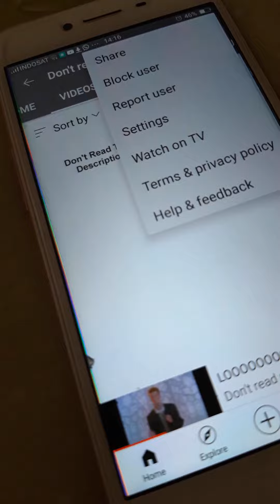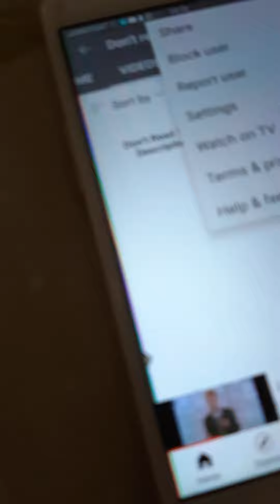Mario got Rickrolled